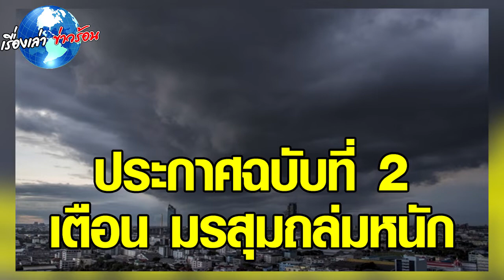กรมอุตุฯ ประกาศฉบับที่2 เตือนมรสุม